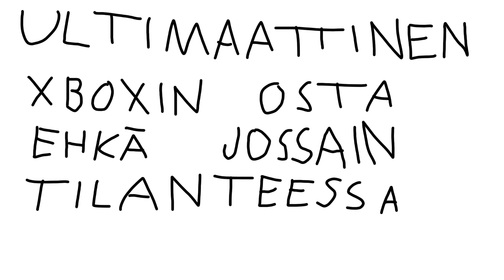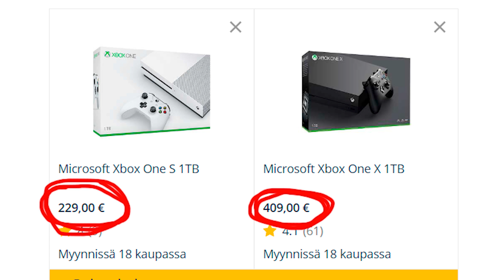(ET USKALLA KLIKATA TÄTÄ!) ULTIMAATTINEN Xbox Onen Osto-Opas!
Tänään ympyrä sulkeutuu, kun käsittelen konsolikolminaisuudesta sen viimeisen palan, Xbox Onen. Jos kaipaatte vielä PC.stäki, niin kaipa mun pitää se tehä :P No katotaan...